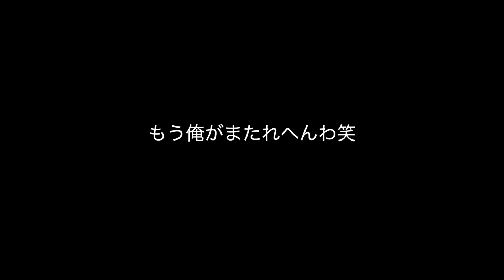清田育宏を俺は救いたい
なぜなら
素晴らしい選手だから
今後もマリーンズを
救って欲しい
夜の三冠王？
違う
打撃の三冠王を
来年は取ってくれる男だ
がんばれ清田